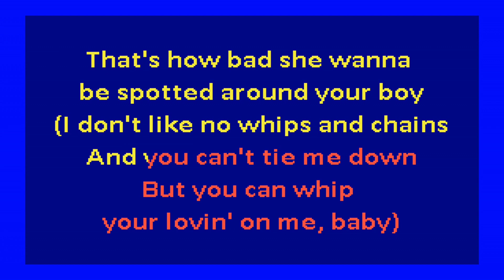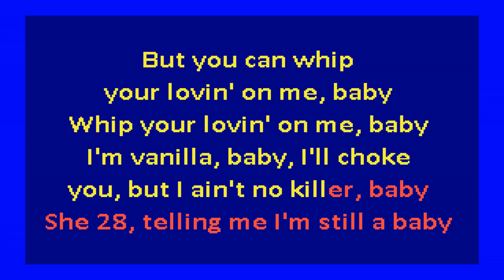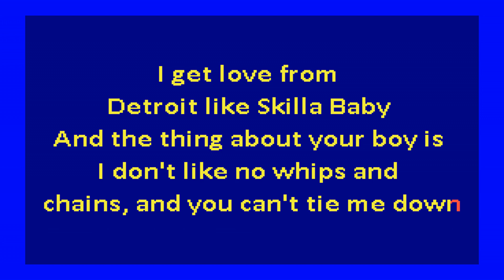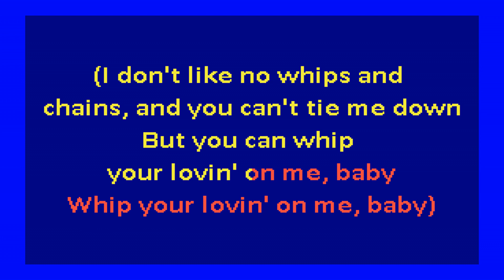Jack Harlow - Lovin On Me (karaoke)